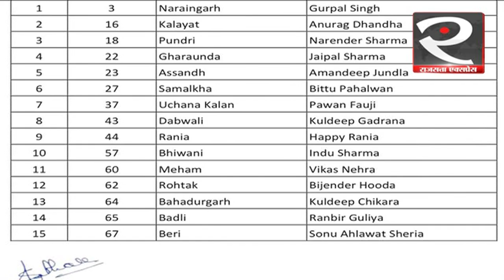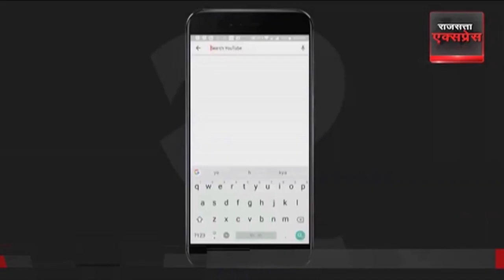Haryana Election :Congress नहीं हुआ AAP का गठबंधन, हरियाणा की 20 सीटों पर उतारे अपने उम्मीदवार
हरियाणा विधानसभा चुनाव के लिए आम आदमी पार्टी (AAP) ने अपनी पहली उम्मीदवारों की सूची जारी कर दी है। इस लिस्ट में 20 उम्मीदवारों के नाम शामिल हैं, जो यह साफ कर देते हैं कि कांग्रेस के साथ गठबंधन नहीं हो सका है। अब आम आदमी पार्टी और कांग्रेस दोनों ही अपने-अपने दम पर चुनावी मैदान में उतरेंगे।
कांग्रेस और आम आदमी पार्टी के बीच गठबंधन को लेकर पहले चर्चा थी कि दोनों दल मिलकर चुनाव लड़ सकते हैं। लेकिन अब, जब कांग्रेस और AAP के बीच बात नहीं बनी, AAP ने अपने उम्मीदवारों की सूची जारी करके स्पष्ट कर दिया है कि वे अकेले ही चुनाव लड़ेंगे। कांग्रेस ने पहले ही 11 सीटों पर अपने उम्मीदवारों की घोषणा की है, और आम आदमी पार्टी ने उन सीटों पर भी अपने उम्मीदवार उतार दिए हैं, जिन पर कांग्रेस ने पहले ही प्रत्याशी घोषित किए थे। इनमें उचान कलां, मेहम, बादशाहपुर, नारायणगढ़, समालखा, दाबवली, रोहतक, बहादुरगढ़, बादली, बेरी, और महेन्द्रगढ़ विधानसभा क्षेत्र शामिल हैं।
इस समय जब दोनों दलों के बीच गठबंधन की बातें चल रही थीं, AAP का यह कदम चौंकाने वाला रहा। अब दोनों पार्टियों के बीच सीधा मुकाबला देखने को मिलेगा।

All Images use to make this video, from Google Search Copyright Disclaimer Under Section 107 of the Copyright Act 1976 On YouTube, allowance is made for “fair use” for purposes such as comment, news reporting, criticism, teaching, education, scholarship and research.